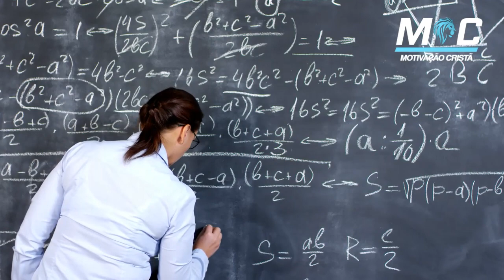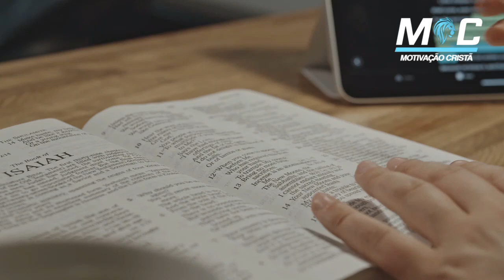PARA DEUS NADA É IMPOSSÍVEL (Motivação Cristã ✞)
Faça parte do nosso grupo no Telegram:
Quando o sonho se desfaz, Deus reconstrói.

Quando se acabam as forças, Deus renova.

Quando é impossível conter as lágrimas, Deus dá alegria.

Quando não há mais amor, Deus o faz nascer.

Quando a maldição é certa, Deus transforma em bênção.

Quando parecer ser o final, Deus dá um novo começo.

Quando a aflição quer persistir, Deus nos envolve com a paz.

Quando a doença assola, Deus é quem cura.

Quando o impossível se levanta, Deus o torna possível.

Quando faltam as palavras, Deus sabe o que queremos dizer.

Quando tudo parece se fechar, Deus abre uma nova porta.

Quando você diz: não vou conseguir, Deus diz: Não temas, pois estou contigo.